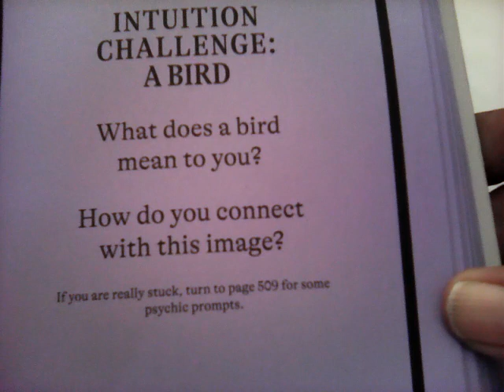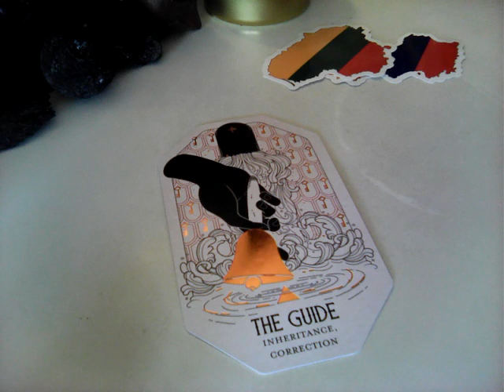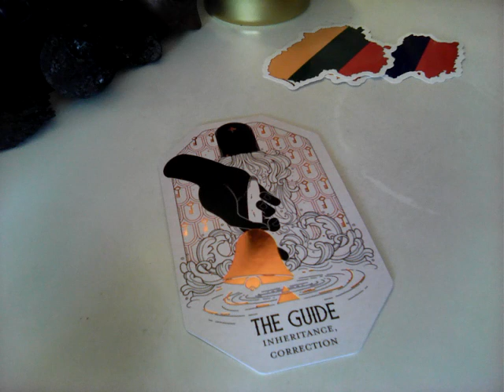Aries - The Guide .. 11:11 portal